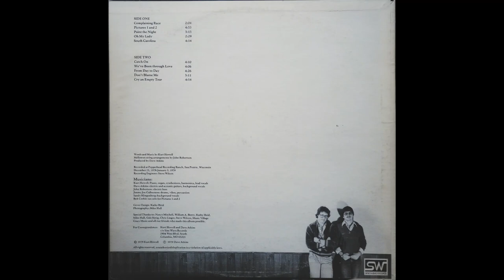Kurt Howell & Dave Atkins - Catch On - 1979 AOR synth rock - Sine Wave Records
Recorded in Sun Prairie Wisconsin. The label is from Columbia, MO.

I do not own any rights to this content I am merely a fan of various forms of music that I wish to share with the good people of the internet.